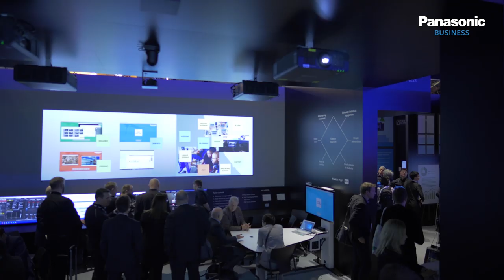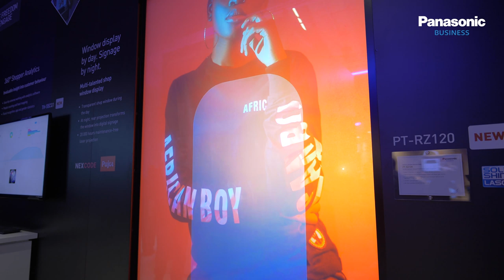Top 5 highlights for Panasonic at ISE 2019 (Italian)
Join us on a tour of the Panasonic booth at ISE2019. From the latest in 50,000 lumens laser projectors to technology for retail, corporates and live events we are really putting on a show.